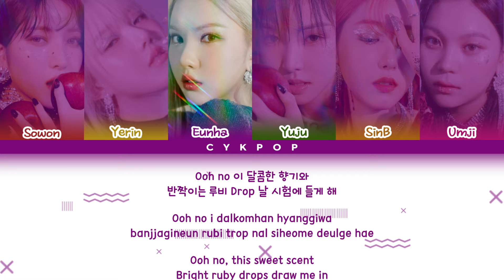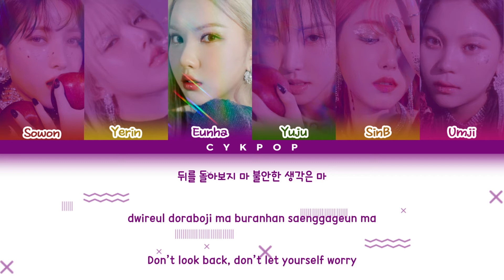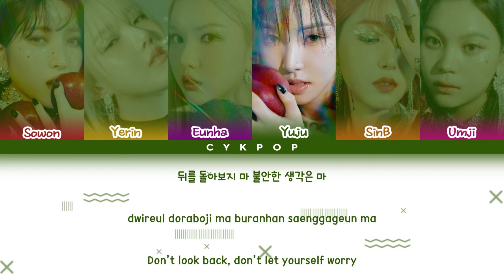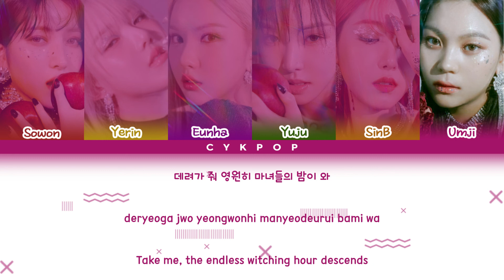GFRIEND (여자친구) "Apple" (Color Coded Lyrics Eng/Rom/Han/가사)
• Artist: GFRIEND (여자친구)
• Song ♫: Apple
• Album: The Song Of The Sirens
• Released: 2020713
• Members: Sowon, Yerin, Eunha, Yuju, SinB, and Umji.
• My bias: Sowon